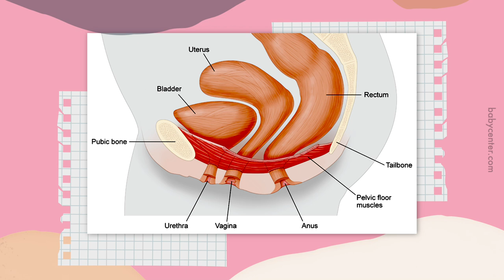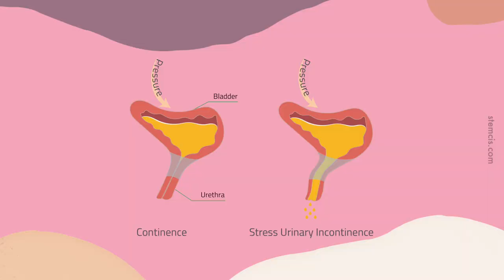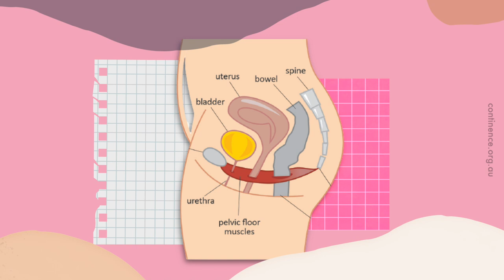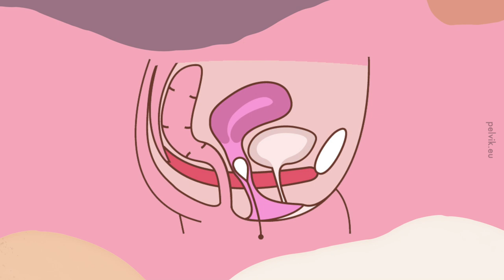Otot Pelvis Lemah: Punca dan Solusi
Beza tau Rahim laki jatuh dengan rahim perempuan jatuh.